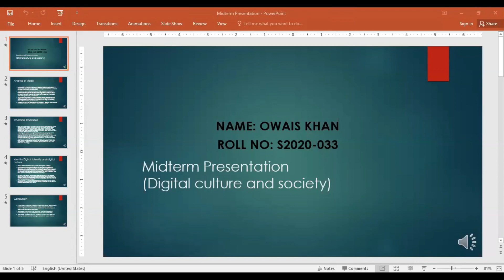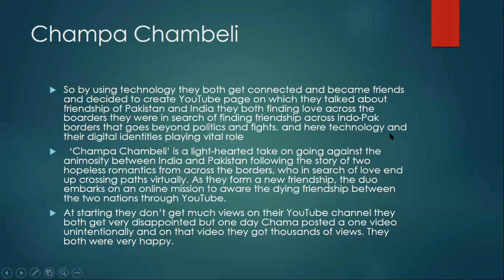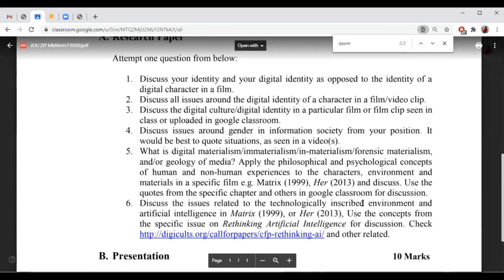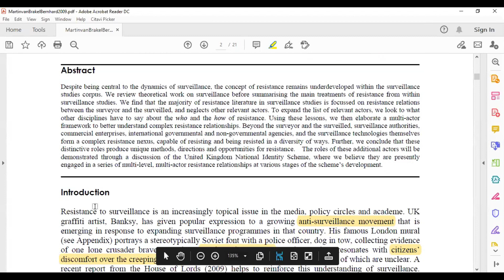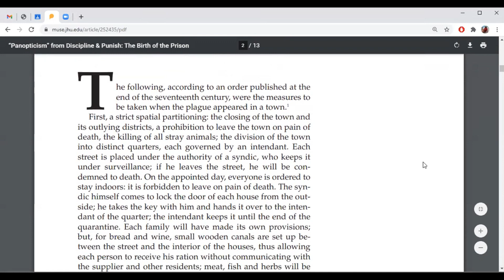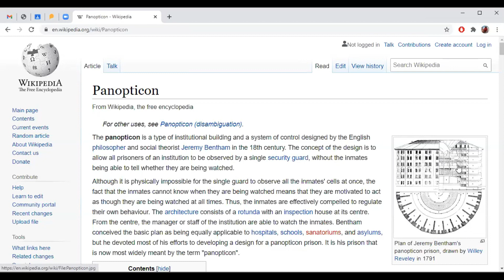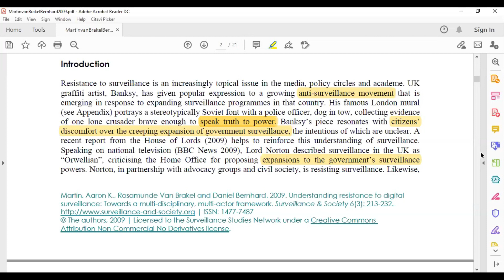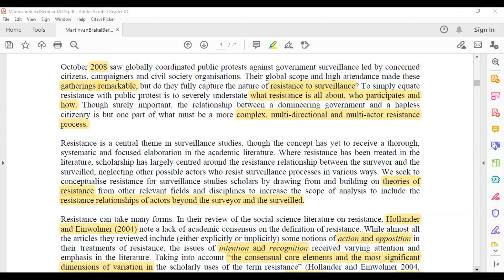Digital Culture & Society (Presentations VI)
Digital Culture & Society (Lecture-22; FALL 2020), School of Media & Mass Communication, Beaconhouse National University, Dec 10, 2020

Discussant Wajiha Raza Rizvi